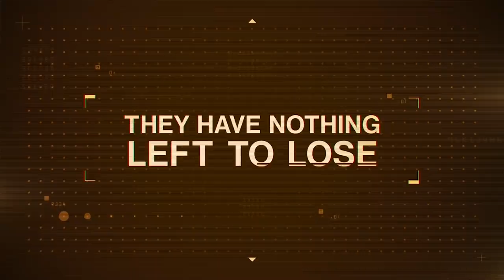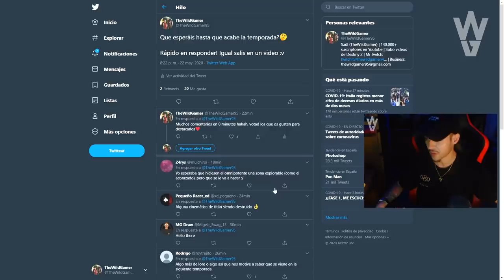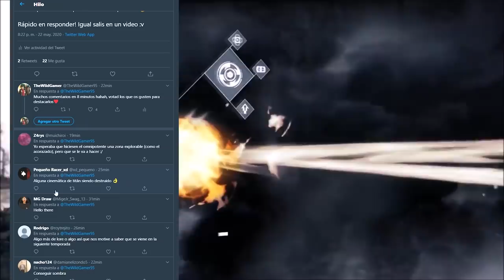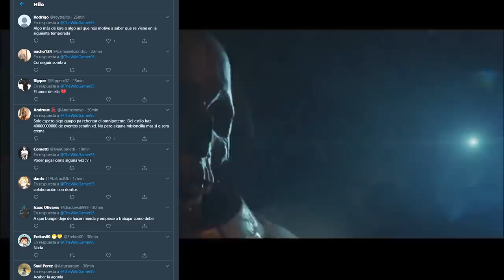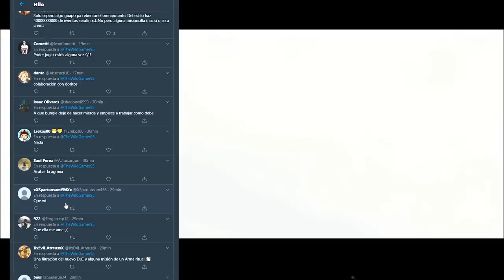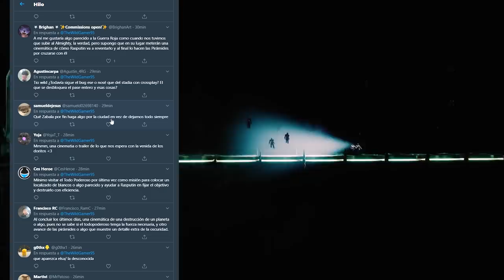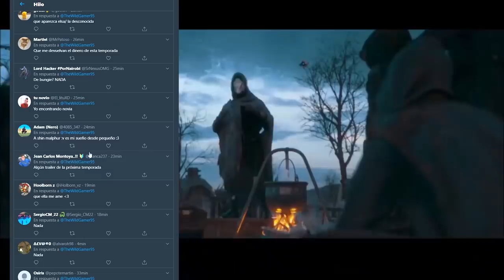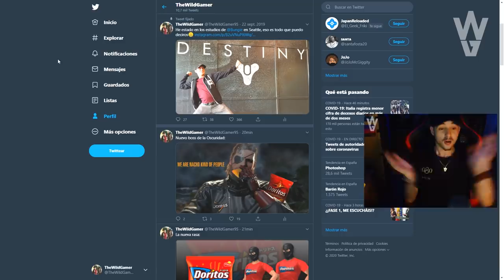Destiny 2 - FINAL DE TEMPORADA! LO QUE PASARÁ Y LO QUE CREEMOS QUE PASARÁ!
📰Fuentes de información mencionadas en el video:
(Ninguna)

- Priblee Loyola
- Ghost Lucky
- Oscar Romero
- Richy

👀Destiny 2: LA DESCONOCIDA REGRESA!? BUNGIE RESPONDE A LA AVENTURA LA MENTIRA! AVANCE DORITO Y RESET!

👀Destiny 2: XUR! Localización! Exóticos! MAPA de las Pruebas de Osiris y Engramas Año 3! | 15 DE MAYO

👀Destiny 2 - TITÁN SERÁ DESTRUIDO & BUNGIE QUIERE QUE FALLEMOS! DESTINY 3! D2 EN PS5 Y XBOX SERIES X!